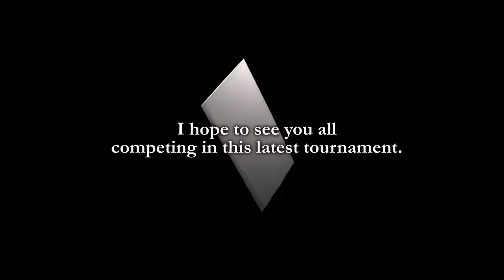THE KING OF FIGHTERS XIV Overview trailer